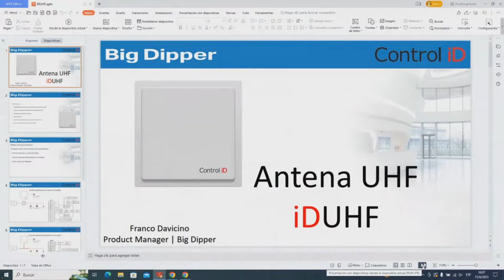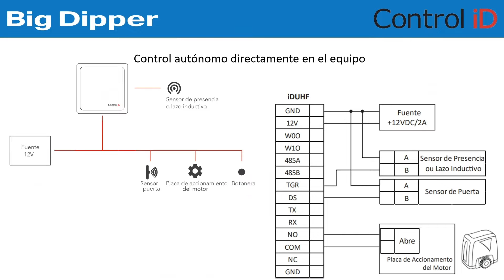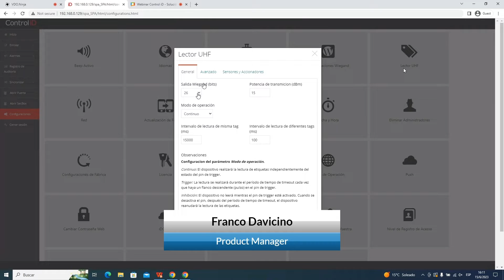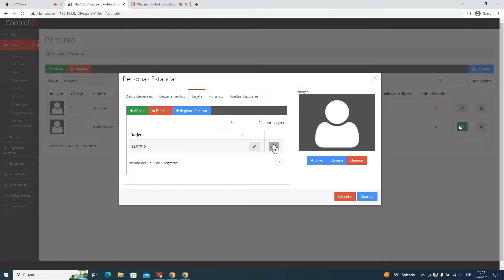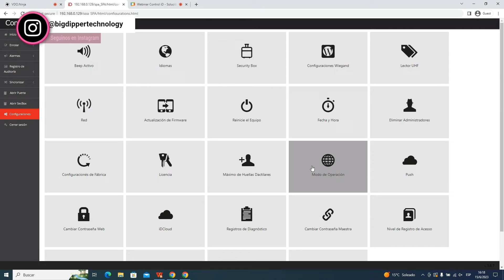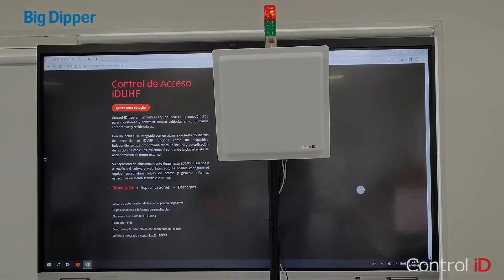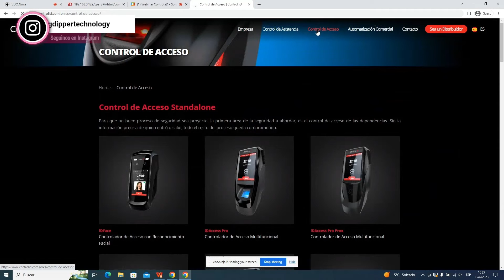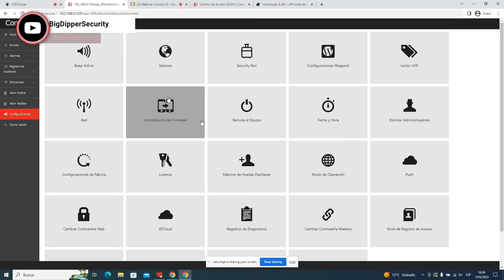WEBINAR: Control iD - Solución UHF con tag de autopista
Temario:
Presentación del producto
Muestra de software web embebido y configuración
Demo en vivo del funcionamiento

Dictado por:
Franco Davicino, Product Manager en Big Dipper